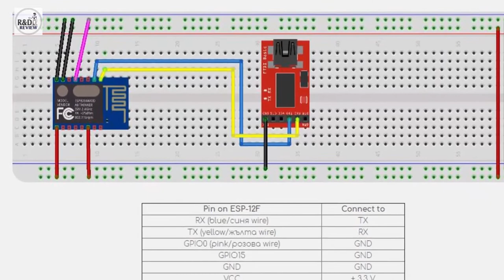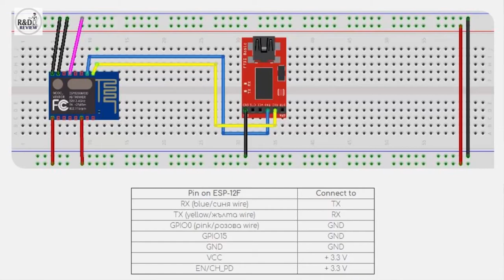ESP8266 - 07 - 12| Nhóm Review | R&D NEW PRODUCTS